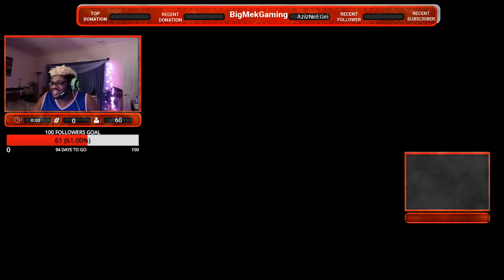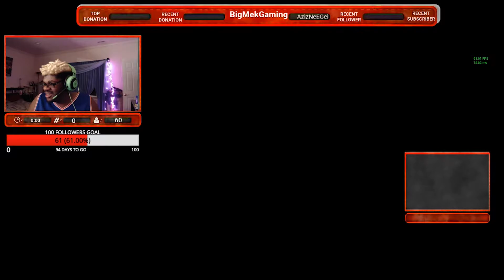FORTNITE SEASON 6 ALL NEW SKINS AND BATTLEPASS! | SKULL TROOPER RETURN!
Fortnite season 6 new skins and battlepass showecase and the skull trooper returning! ENJOY!

Also everyone please ask questions for the eventual Q&A